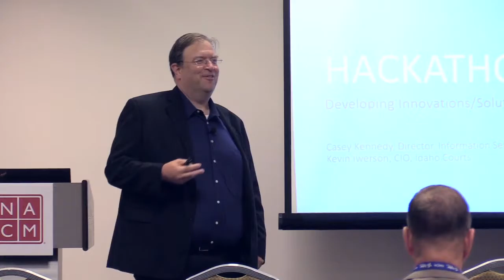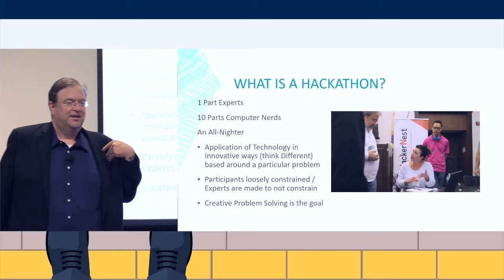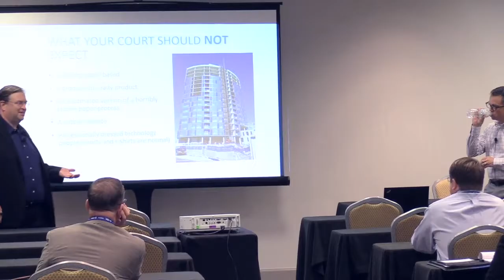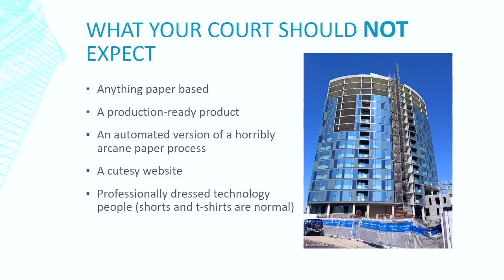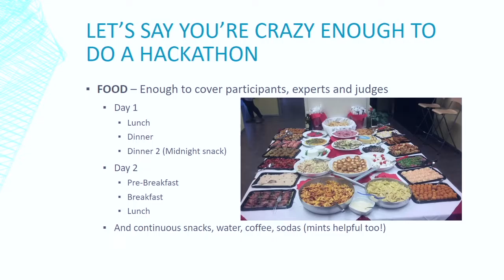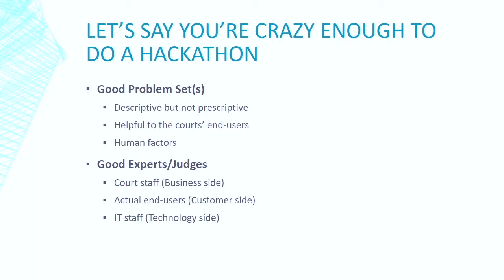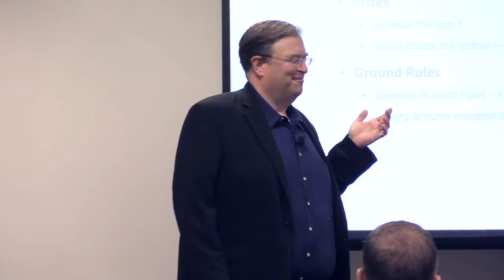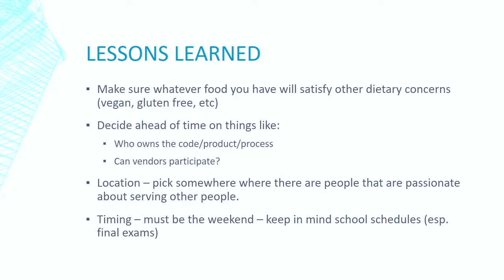Hackathons | Developing Innovative Solutions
'18 Annual Conf, July 25, 2018, Casey Kennedy & Alexis Perez